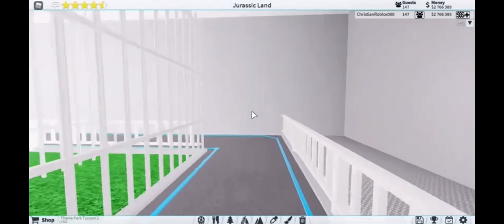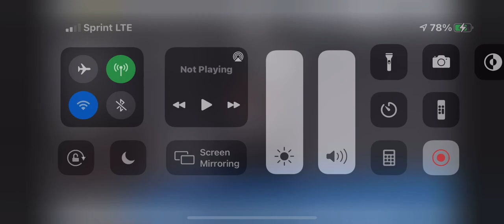Jurassic a land